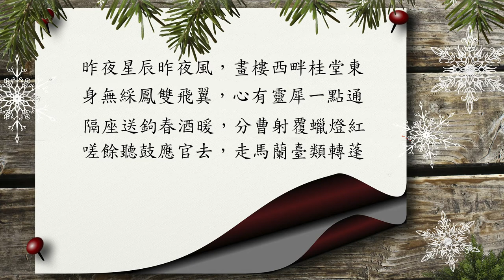李商隱《無題 昨夜星辰昨夜風》《中國文學》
注釋：
   星辰：眾星。

   畫樓、桂堂：雕飾華麗的樓閣。可比喻富貴人家。

   綵鳳：羽毛顏色五彩繽紛的鳳凰。

   靈犀：相傳犀牛是一種神奇異獸。
               犀角有如線般的白紋，可相通兩端感應靈異。
               後比喻不須透過言語表達，便能讓彼此情意相投。

    送鉤：藏鉤。古代臘日的一種遊戲。

    分曹：分組。

    射覆：在覆器下放着東西令人猜。。
                又有一解為一種行酒令。

   蠟燈：燃燭的燈。

   聽鼓：唐制五更二點擊鼓，街坊門開，表示天明。

   應官：猶上班。

   蘭臺：唐代為祕書省的別稱，掌圖書祕籍。